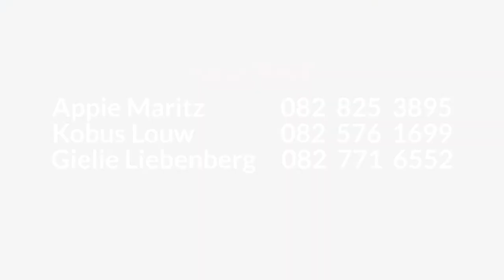Kinko Dormers Lot Video HD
Die Kinko Dormers Produksieveiling het op 25 Julie 2018 te Swellendam plaasgevind.